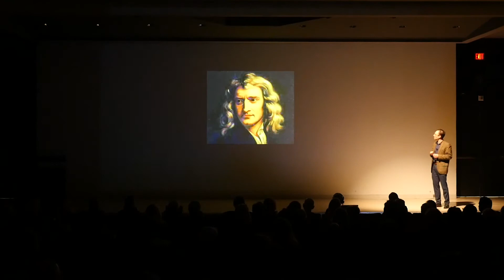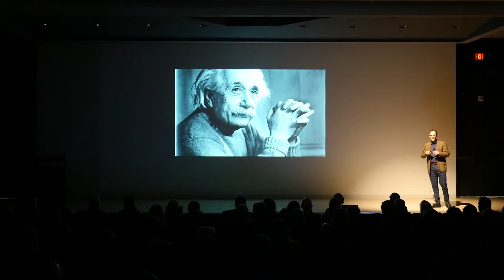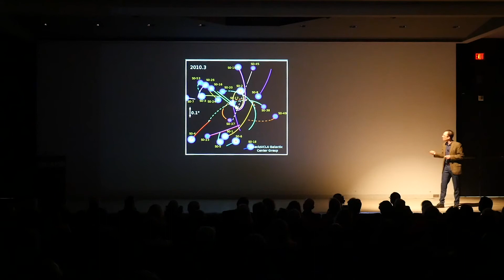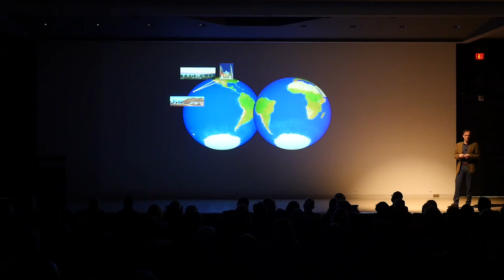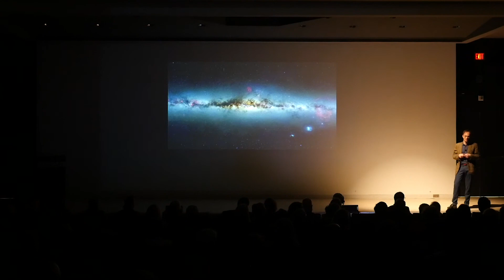Shep Doeleman Presents the EHT at "Exploring Infinity" (April 2018)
In this short talk, Sheperd Doeleman describes the Event Horizon Telescope project at a Smithsonian Institution gathering in Washington, DC (April 8th, 2018). Find out what is a black hole, and how do you take a picture of it? Aren't we trying to see the invisible? Was Einstein right? The Event Horizon Telescope could tell!

Credit: Smithsonian Institution